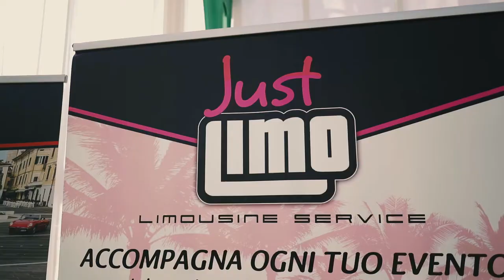Video intervista, noleggio auto per eventi e matrimoni Classic GT - Just Limo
Video realizzato dalla bravissima Alessandra Savi Videomaker, una breve intervista con una panoramica del nostro parco auto, nella splendida cornice del parco di Villa di Bagno, in provincia di Mantova.